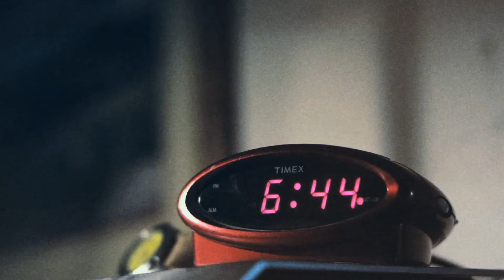Speedo fit 30sec